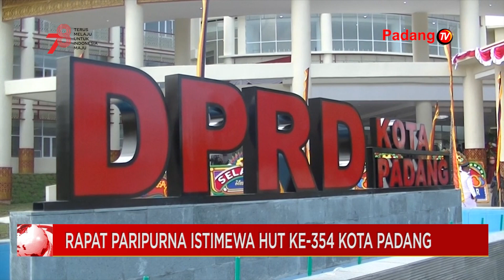Rapat Paripurna Dalam Rangka Hari Jadi Kota Padang Yang Ke 354 Tahun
Peringatan Hari Jadi Kota Padang Yang Ke 354 Tahun Diisi Dengan Rapat Paripurna Istimewa. Spesialnya Paripurna Digelar Di Gedung Baru Yang Terpusat Di Kantor Pemerintahan Air Pacah. Dengan Mengangkat Tema Terus Melaju Untuk Indonesia Maju Dengan Kolaborasi Dalam Membangun Harmoni Dalam Keberagaman.